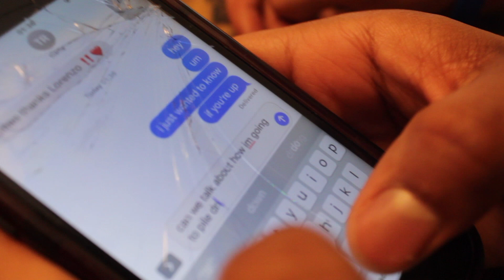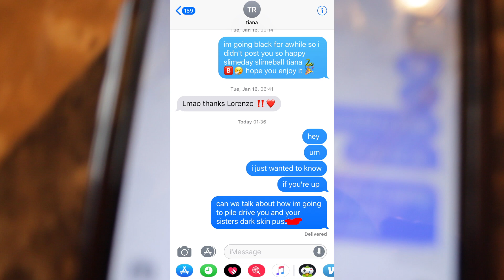Dare Pong *LOSER SHAVES EYEBROWS*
Shouts Out to OmgHarrisonWebb, KianAndJc, Dom DeAngelis & RyansAverageLife
Go Add Everybody in This Video on Snapchat:
Jamal: jamalstew
Soleil: soleil_takecare
Dulani: hervibrator
Cencere: curly.nacho